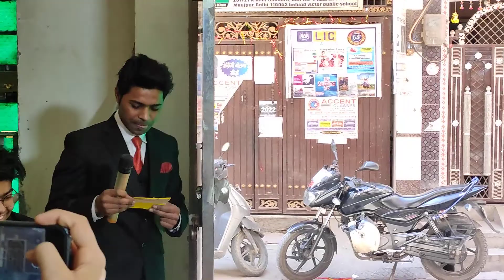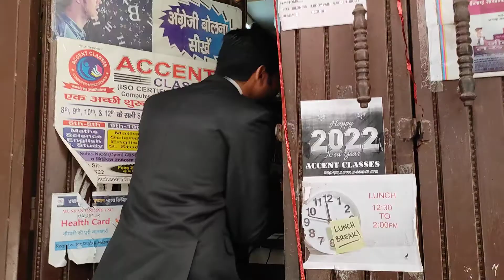what a great surprise super idea to give a happiness Life is an event. Make it memorable.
Exclusive events, priceless memories